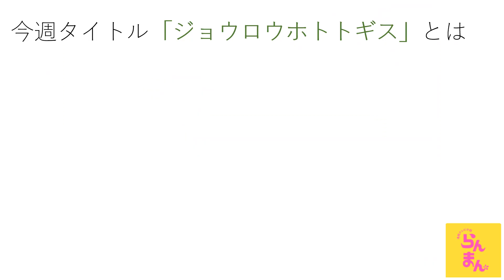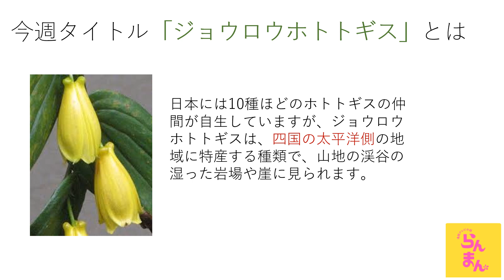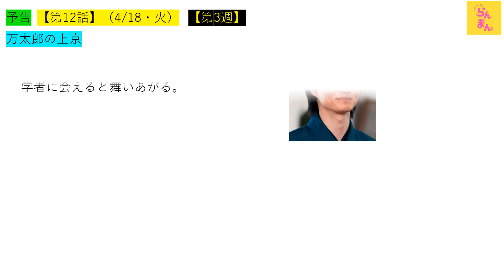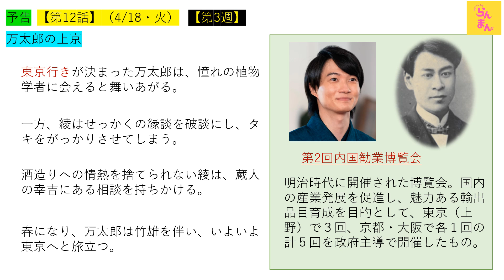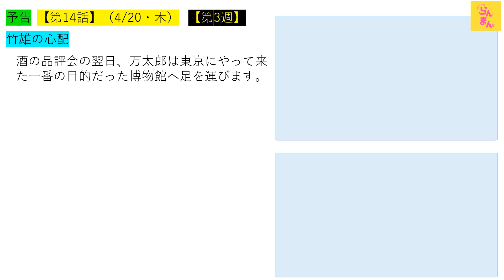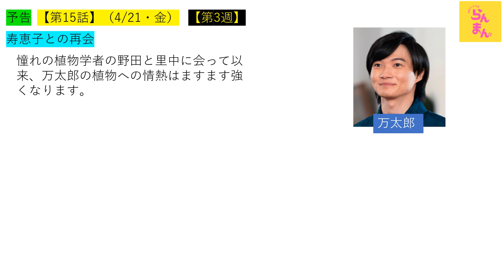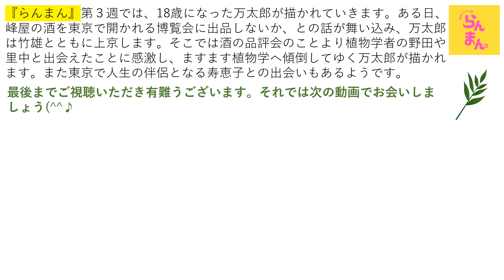【らんまん】第３週予告・神木隆之介さんらにバトン【ネタバレ注意】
『らんまん』第３集の予告を紹介します！１８歳になった万太郎が描かれ、いよいよ神木隆之介さん初登場週となります。
ネタバレを含みますのでご注意ください！
目次
00:42　ジョウロウホトトギスとは
01:26　第１１話予告
03:02　第１２話予告
04:16　第１３話予告
05:34　第１４話予告
07:04　第１５話予告
07:56　まとめ
引用）
Yahooテレビ